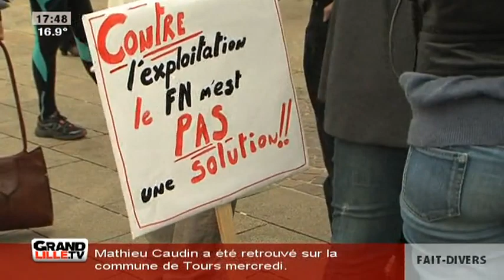Edition du Soir du 30/05/2014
Sites webs/blogs, copiez cette vidéo avec le bouton "Intégrer" !